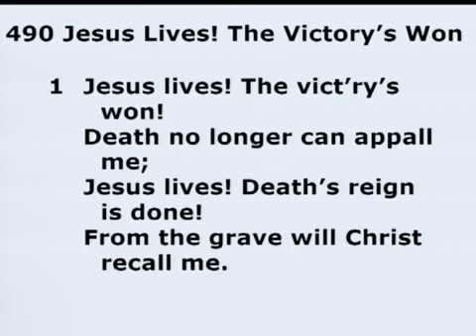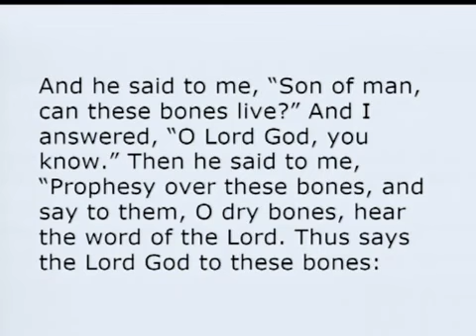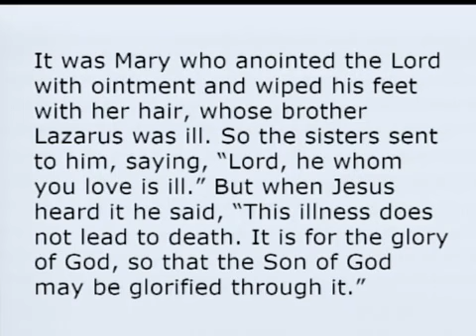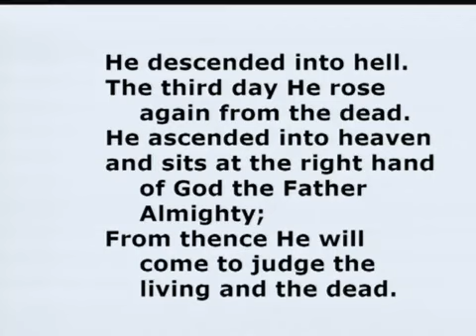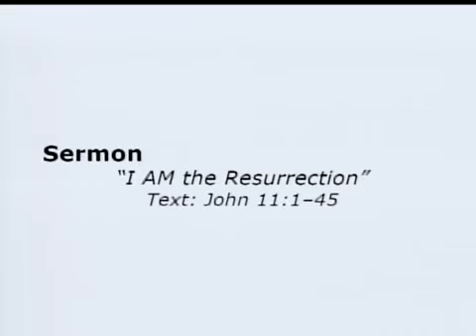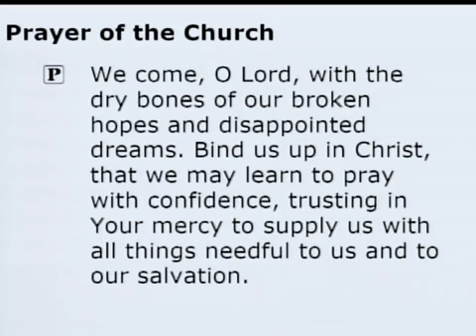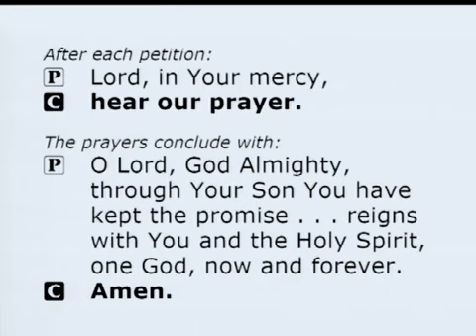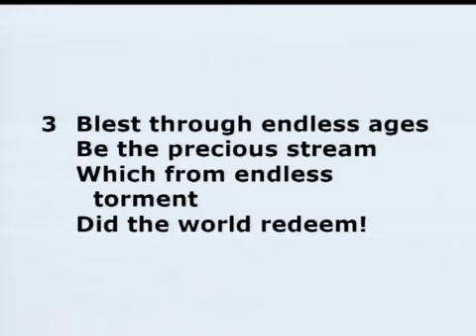March 29th Service